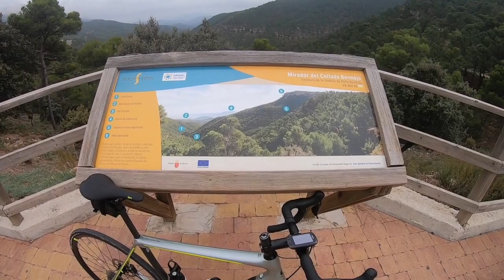Murica 2019 Day 2 Sierra Espuna HD 720p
ESpuna ASL is 1400 mars ASL and has a climb of 15Km, it has a KOM of 57mins my best was 1Hr 24mins.